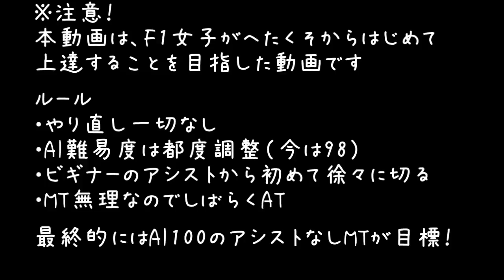【F1 2018】#95 キャリアモード5年目 オーストリアGP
F1女子がAI100のアシストオフでMTで走れるようになるまでの軌跡の物語。

F1女子がF1キャリアモードに挑戦してみました。
上手い人と違って、下手ですが、下手なりに楽しみます。
クラッシュの多い、一周目の狂人ですが生暖かい目で見守っていただけると幸いです。

1シーズン目はクラッシュが多く、危うくトロロッソ解雇まっしぐらでしたが幸いにも残留成功しました。
2シーズン目はAI90まで難易度アップに成功しました。
3シーズン目はAI98まで難易度アップに成功しました。
4シーズン目はAI98からあげられませんでした。そしてトロロッソ評価バーが消滅しましたw

ルール
・やり直しはしない一発勝負
・難易度は楽になったら上げる
　（開始時50～）
・アシストはビギナーをベースに上手くなったらアシストオフ
　※現在ブレーキアシストOFF
　　トラクションコントロールミディアム

果たしてトロロッソ・ホンダを解雇されずに無事に5シーズン目も乗り越えられるか？
→5シーズン目途中で解雇されますた( ﾟДﾟ)

‹現在の課題›
・一発の速さはあってもロングランの安定性が低い
・集団の中で走るのが苦手。（追突する）
・雨だとトラクションコントロールミディアムがキツイ（雨のときはフルにしています）
・MTが難しい

【5シーズン目の成績】（トロロッソホンダ→ウィリアムズ）
オーストラリアGP（AI98）：予選20位、決勝16位
バーレーンGP（AI98）：予選20位、決勝19位
中国GP（AI98）：予選18位、決勝18位　　　※泣きの一回
アゼルバイジャンGP（AI98）：予選20位、決勝18位
スペインGP（AI98）：予選10位、決勝19位
モナコGP（AI60）：予選20位、決勝17位
カナダGP（AI98）：予選9位、決勝リタイア
フランスGP（AI98）：予選13位、決勝18位

他のF1ゲームもやっています。↓

F1女子がF1監督ゲームはじめました。
前々からやっていたのですが、iGP ManagerというF1の監督目線でプレイできるゲームを布教したいと思い、ゲーム実況はじめました。